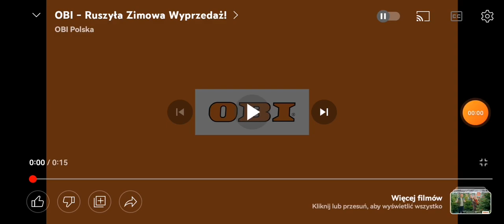Reklama OBI 30.12.2022 15"